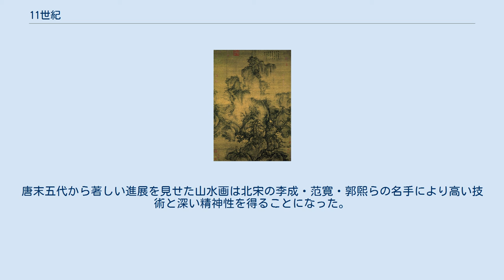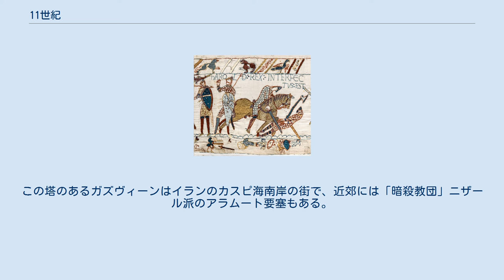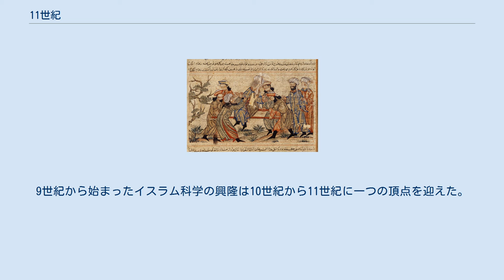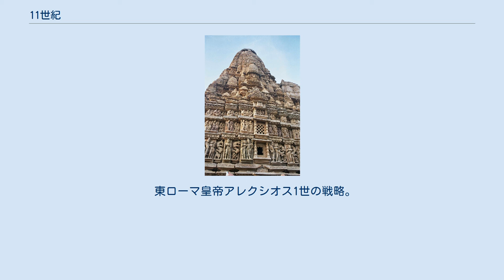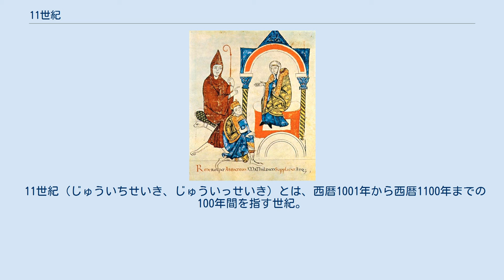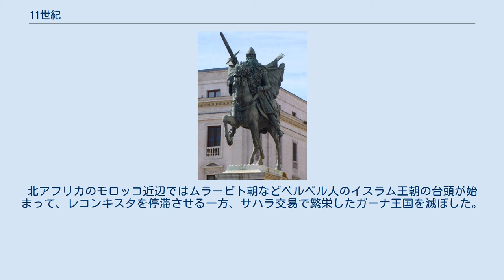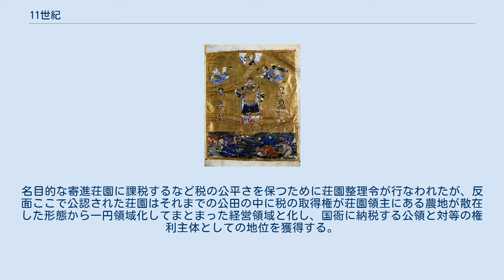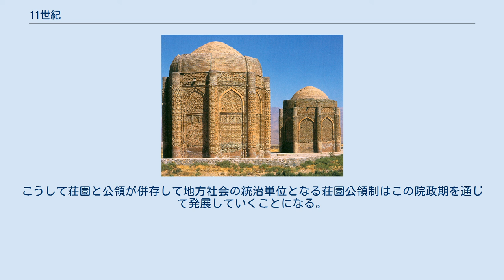11世紀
カノッサの屈辱。
教皇権の伸長は皇帝権との間で衝突を生み出し、叙任権闘争を激化させた。
画像は神聖ローマ皇帝ハインリヒ4世（中央）と、破門された彼をローマ教皇グレゴリウス7世にとりなすトスカーナ女伯マティルデ（右）とクリュニー修道院長ユーグ（左）。
 バイユーのタペストリー。
画像はヘイスティングズの戦いにおけるイングランド王ハロルド2世の死の場面。
この戦いに勝利したノルマンディー公ギヨーム2世がイングランド王ウィリアム1世になる。
 マーストリヒト大聖堂宝物室の写本外装。
聖遺物崇敬の高まりとともにモザン美術と呼ばれるマース川流域の低地地方で生み出された金銀やエナメルの細工も巧緻なものとなった。
この11世紀に造られた写本外装は現在はルーヴル美術館にある。
 藤原道長。
御堂関白とも通称された道長の時代に摂関政治は頂点に達した。
画像は『紫式部日記』藤田家本第5段から1008年の一条天皇の土御門邸行幸に備え、新造の竜頭鷁首の船を検分する道長。
 紫式部と『源氏物語』。
かな文字の発達は日本独特の女流文学の発展を促した。
画像は12世紀初頭に描かれた『源氏物語絵巻』「竹河」（徳川美術館蔵）。
 奥州の反乱。
東北地方での大規模な反乱は摂関政治に馴れた都人を驚かした。
画像は前九年の役に続く後三年の役を14世紀に描いた『後三年合戦絵詞』。
武家の棟梁源義家が雁の列の乱れから敵の伏兵を見破った場面（東京国立博物館蔵）。
 宇治の平等院鳳凰堂。
末法思想の高まりとともに阿弥陀仏の極楽浄土に往生すること（浄土思想）が求められた。
平等院は関白藤原頼通によって建てられたもので、中心の鳳凰堂には仏師定朝の手による阿弥陀仏が安置されている。
 院政の出現。
皇位継承の安定を図り、外戚勢力を抑制する狙いから天皇が退位してから「治天の君」として実権を握る院政が白河上皇（法皇）により始められた。
画像は国立国会図書館所蔵の白河法皇の肖像画。
 遼の応県木塔。
山西省応県の仏宮寺釈迦塔のことで章聖皇太后の弟蕭孝穆により建立された中国最古の木造の塔とされる。
 慶暦の治。
4代皇帝仁宗の時期までに北宋は国制を整え、遼や西夏とは和平関係を結び、安定期を現出した。
画像は仁宗の皇后曹氏（慈聖光献曹皇后）の肖像（台湾故宮博物院蔵）。
 北宋の宰相・王安石。
慢性的な財政難を克服するため神宗皇帝の熙寧年間に大改革を行った王安石だったが、司馬光らとの党争を惹起し、国内を混乱させることともなった。
 山水画の大成。
唐末五代から著しい進展を見せた山水画は北宋の李成・范寛・郭煕らの名手により高い技術と深い精神性を得ることになった。
画像は台北国立故宮博物院蔵の郭煕の「早春図」。
 汝窯青磁。
宋では透明感を持つ釉薬が開発されるとともに無駄を省いた簡素な形状の磁器が愛好された。
特に河南省臨汝付近で焼かれた宮廷用の磁器は汝官窯と呼ばれ、「神品」と呼ばれるほどの質の高さを誇った。
画像は台北国立故宮博物院所蔵の「北宋汝窯青磁蓮花式温碗」。
 西夏時代の敦煌。
画像は敦煌楡林窟第3窟壁画「文殊菩薩」。
仏教信仰に熱心だった西夏支配の敦煌では最後の繁栄の時代を迎えていた。
 チャンパ王国の発展。
11世紀初頭にヴィジャヤに遷都した王国はこの地に独特の文化を花開かせた。
画像はビンディン省タイソン県にあるズオン・ロン塔で「象牙の塔」の名でも知られている。
 カジュラーホーのパールシュバナータ寺院の塔（シカラ）。
チャンデーラ朝のダンガ王と続く歴代の王によって建立された。
 イスラム教徒のインド進出。
トルコ系のガズナ朝を皮切りにイスラム教徒はインド土着の勢力を圧倒し支配を拡大していった。
画像はプラティハーラ朝を滅ぼしたガズナ朝の君主マフムードの宮廷。
 『シャー・ナーメ（王書）』。
11世紀初めにフェルドウスィーによってまとめられた長大なペルシア民族叙事詩。
画像はサファヴィー朝時代の『シャー・ナーメ』の写本。
 イブン・スィーナー。
『医学典範』を著した博学な医師であると同時に東方イスラム世界を代表する哲学者としても多くの仕事を残した。
 「ハラガーン双子塔」。
1067年に建てられたこの建築は、セルジューク朝の二人の王子の墓廟であり、二つの塔にわかれているのでこの名がある。
この塔のあるガズヴィーンはイランのカスピ海南岸の街で、近郊には「暗殺教団」ニザール派のアラムート要塞もある。
 ニザームルムルク暗殺。
セルジューク朝の君主マリク・シャーに仕え、宰相として善政を行い『統治の書』の執筆でも知られるが、最...